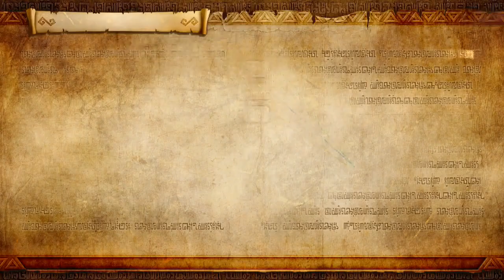Hyrule Warriors (Switch) Prologue The Socrceress of the Woods. Multiplayer 2 Players Par3